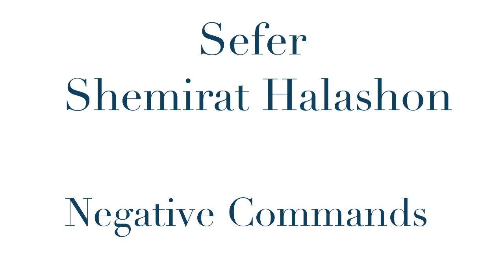Words can be forgiven but NOT forgotten - Sefer Shemirat Halashon - Rabbi Alon Anava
Choose your words wisely!!
From the teachings of the Chafetz Chaim (Rabbi Yisrael Meir (HaKohen) Kagan) - From his book: Sefer Shmiras Halashon